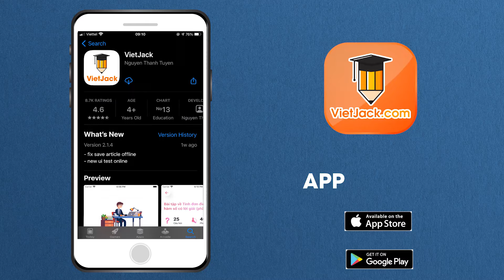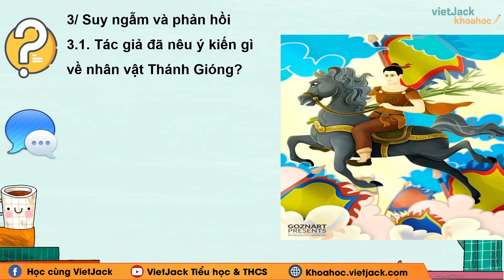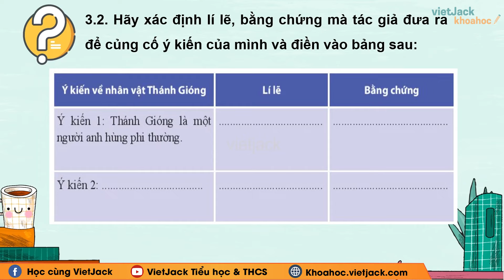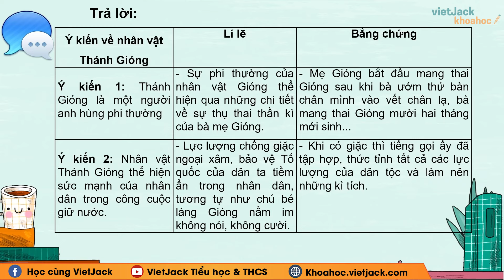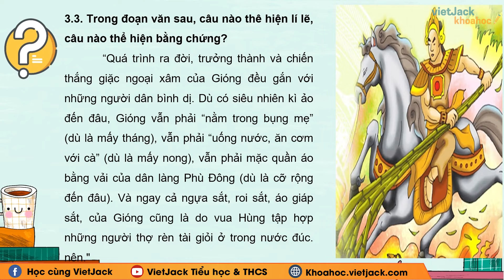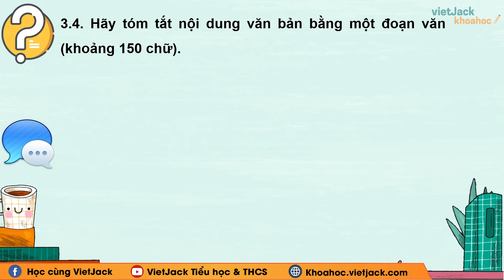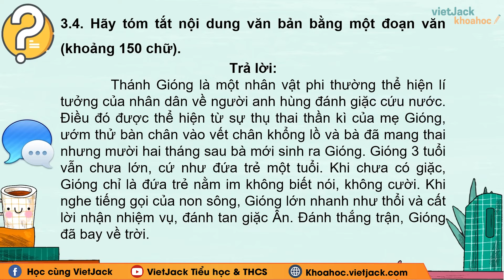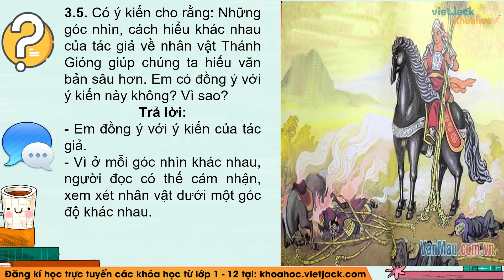Soạn bài Bàn về nhân vật Thánh Gióng Ngữ văn lớp 6 Chân trời sáng tạo - Cô Hạnh (HAY NHẤT)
Ngữ văn lớp 6 - Chân trời sáng tạo - Soạn bài Bàn về nhân vật Thánh Gióng

Bàn về nhân vật Thánh Gióng là bài học quan trọng trong chương trình Ngữ Văn 6 - Chân trời sáng tạo. Trong bài giảng này, cô sẽ giúp các em tìm hiểu tất cả các kiến thức trọng tâm nhất bài học, đồng thời hướng dẫn các em giải các câu hỏi của bài học. Các em chú ý theo dõi bài học cùng cô nhé !